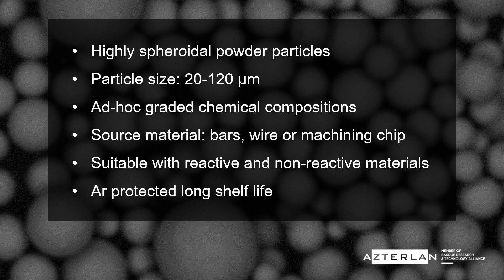Metallic powder atomization facilities at AZTERLAN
AZTERLAN Metallurgy Research Centre owns facilities for the ultrasonic atomization of metallic powders:
- ATO Lab Plus equipment
- Ultrasonic sheaver
- Facilities for the charcterization of metallic powders: Histogram, Fluidity, Spheroidicity, Humidity.

Main characteristics:
- Highly spheroidal powder particles
- Particle size: 20-120 μm
- Ad-hoc graded chemical compositions
- Source material: bars, wire or machining chip
- Suitable with reactive and non-reactive materials
- Ar protected long shelf life
- Production capacity from 20 gr.-many kg.